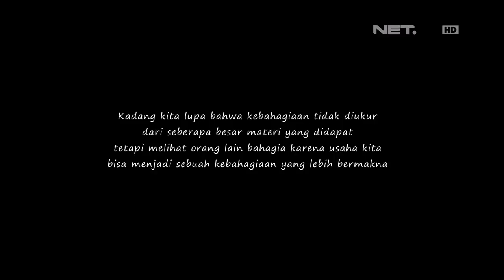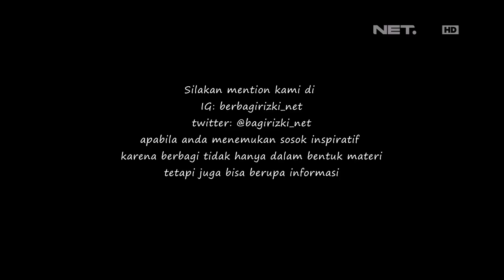Berbagi Rizki - Serunya Nonton Layar Tancep Bemo Pak Kinong (3/3)